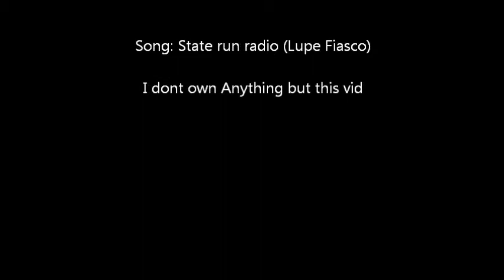recievers highlight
Bad one made it in 3 hours (rushed it)

Song: state run radio